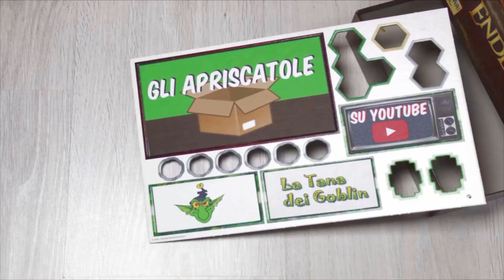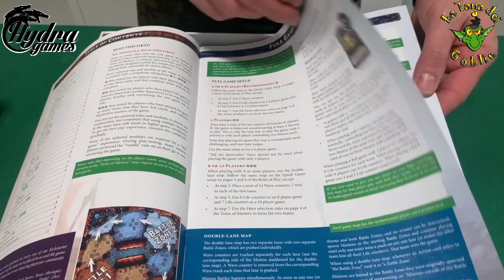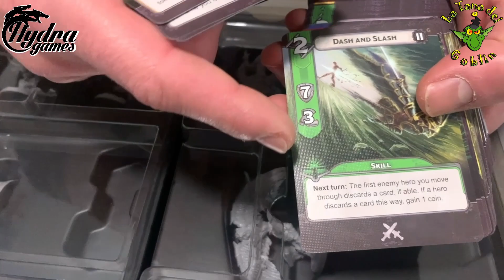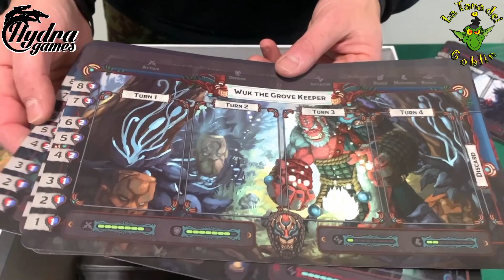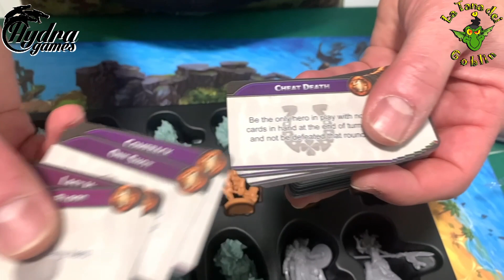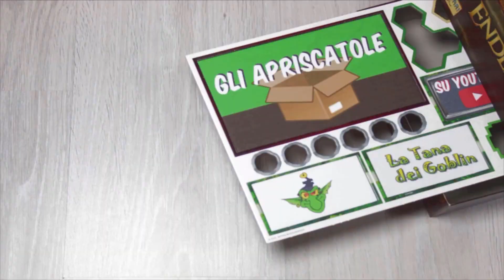Guards of Atlantis II unboxing [Gli Apriscatole]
Guards of Atlantis II è un titolo del 2022 ideato da Artyom Nichipurov ed edito da Wolff Designa. Si gioca in 4-10 persone in 90-120 minuti.